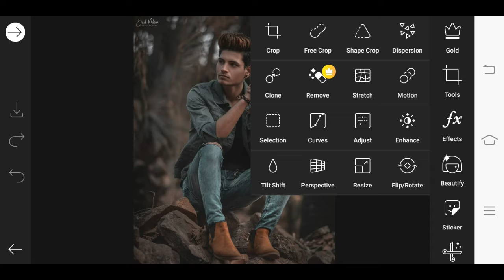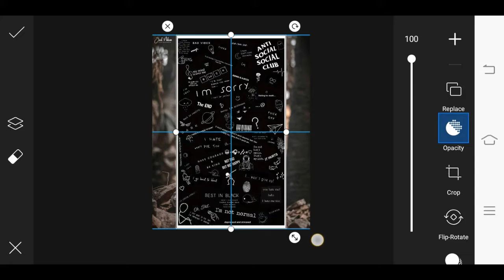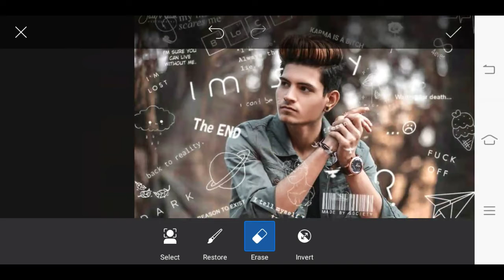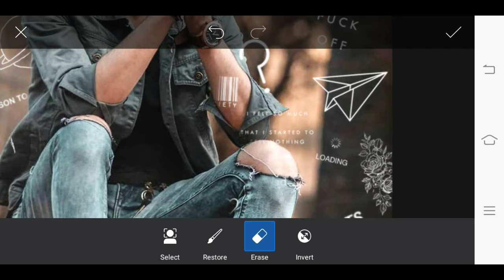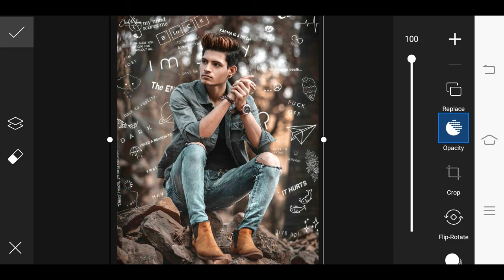Picsart Photo Editing | New Picsart Photo Editing Tutorial Step By Step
Hi guys I am RB and This channel is about photo editing. so you want to be a photo editor so watch this video still end and told me  what your suggestion about this video. and please support me. if you want any new content please tell me and please like and subscribe our channel and follow my instagram ID because i regular update here My instagram username is 'MODLER843" or link is here

png link